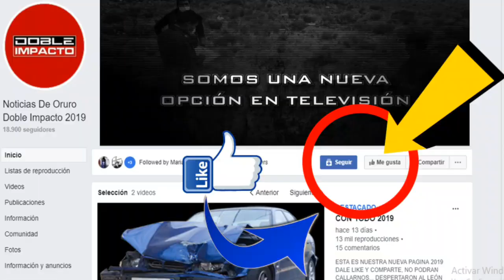DETENIDOS LENOCINIO CLANDESTINO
Seis personas detenidas en operativo de defensa del consumidor, tres varones y cuatro mujeres, el operativo se realizó en pleno centro de la ciudad de Oruro.